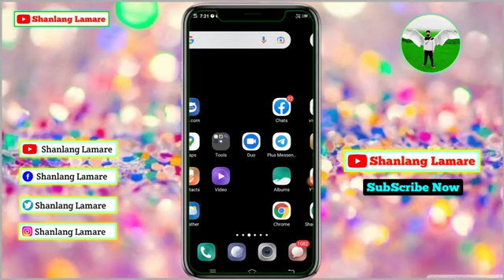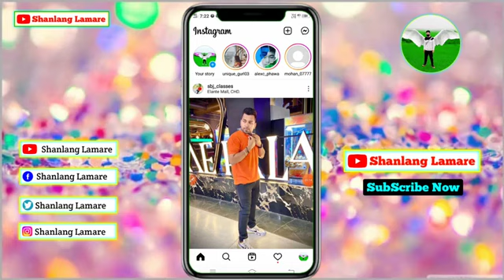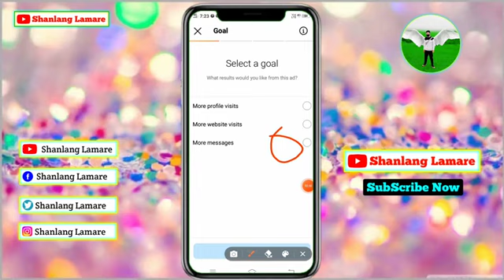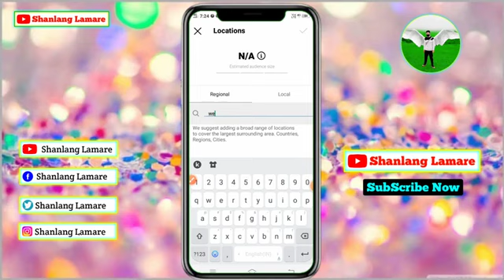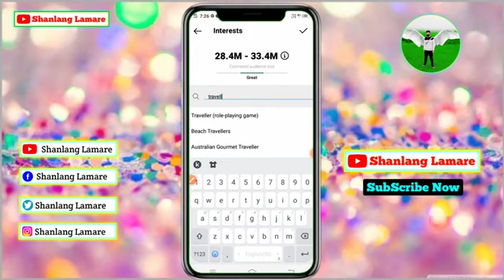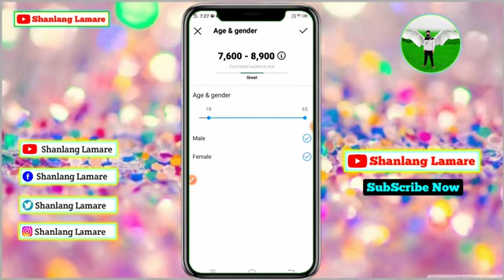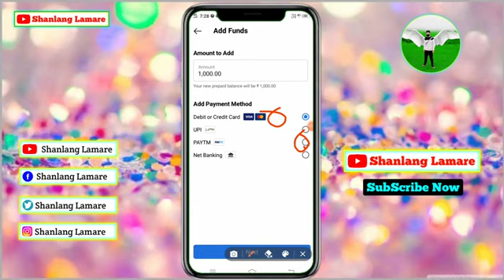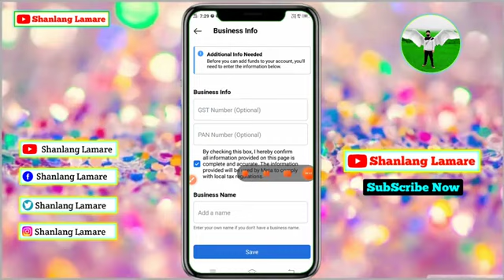kumno ban kamai pisa napoh Instagram